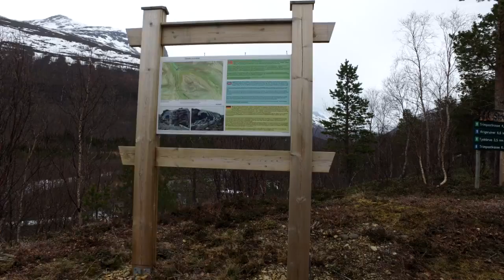Ny infotavle på Parasmoen i Signaldalen